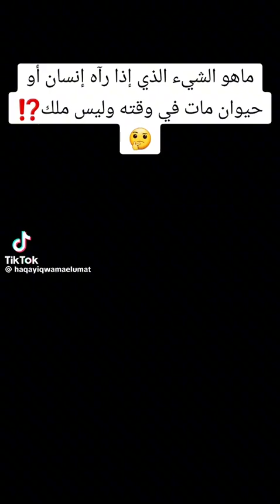١٤ أغسطس ٢٠٢٤